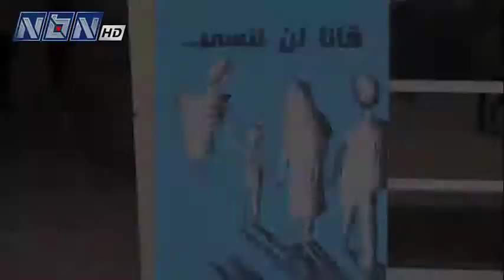احتفال حاشد بمناسبة مجزرة قانا في الجامعة اللبنانية برعاية الرئيس بري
المصدر: NBN